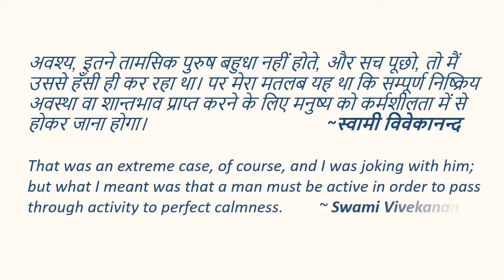क्या कोरोना काल में हम असली में संतुष्ट हो गए हैं?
इस लॉकडाउन जीवन में, क्या आप संतुष्ट महसूस करते हैं और कुछ करने की आवश्यकता नहीं है, इसे देखें